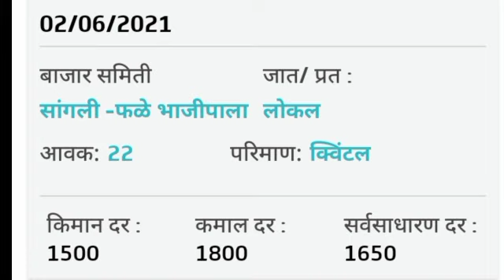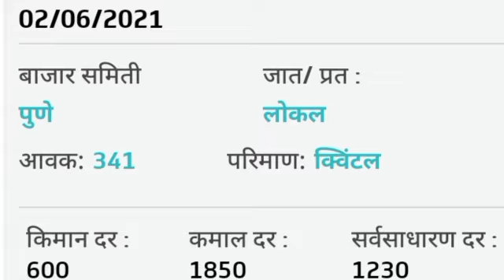अद्रक बाजार भाव | 2 जून 2021 | adrak bajar bhav | आले बाजार भाव | जून महिन्याचे बाजारभाव